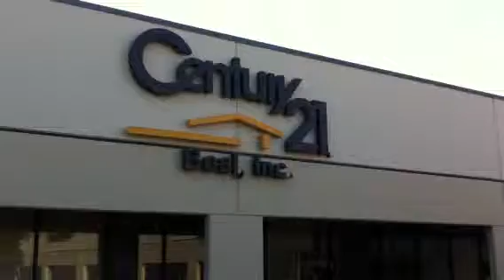Century 21 Beal